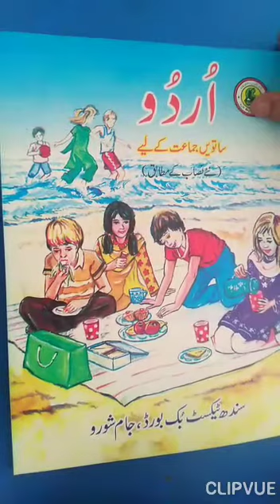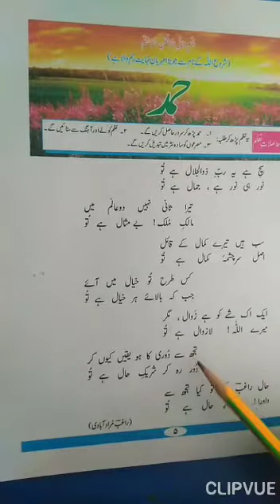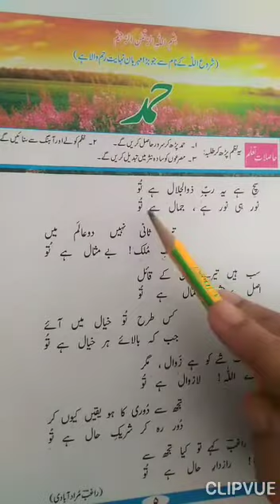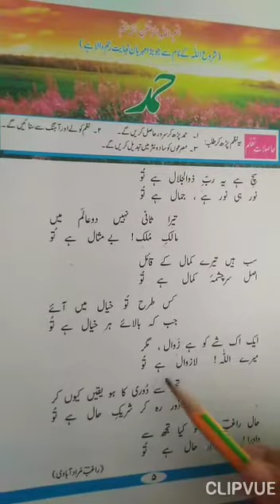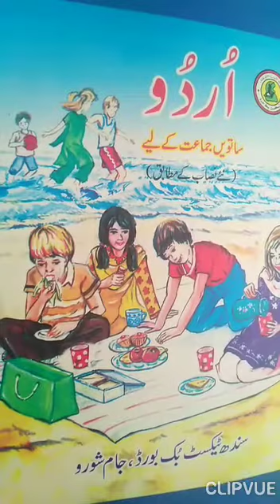Class VII Urdu Lesson No. 01 Lecture No. 01